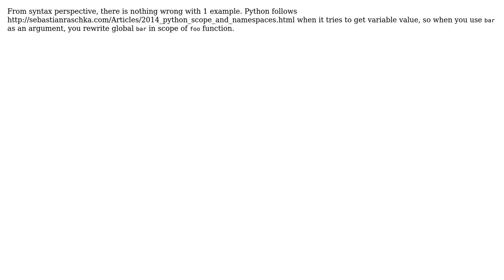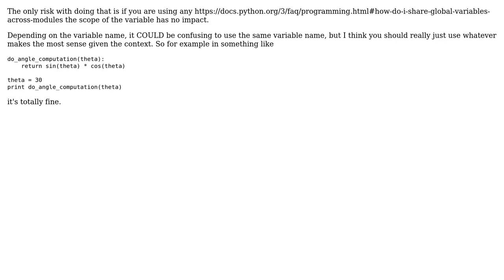Using function parameter names that are the same as passed variables (4 Solutions!!)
Using function parameter names that are the same as passed variables